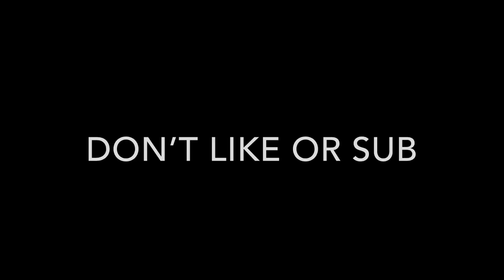Mine out with that - Bounce Out With That by YBN Nahmir Minecraft Parody